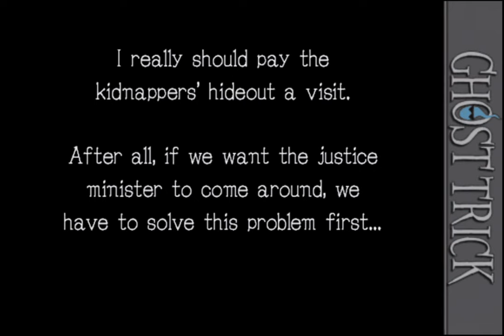Ghost Trick: Phantom Detective (Part 41): The Fake Kidnapping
Part 41 of 74, of a video walkthrough for "Ghost Trick: Phantom Detective" (iOS). In this part, Sissel goes to the new future, where the Justice Minister is alive. He is still under pressure to comply with the kidnappers' demands, even though we learned in Part 38 that the kidnapping is fake.

Sissel tries talking to the Justice Minister, which frightens the poor man. Lynne pressures the Justice Minister, frightening him further.